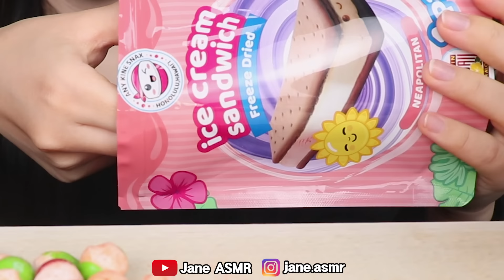ASMR Freeze Dried Skittles 동결 건조 지구 젤리, 스키틀즈 먹방 Jelly Mukbang, Eating